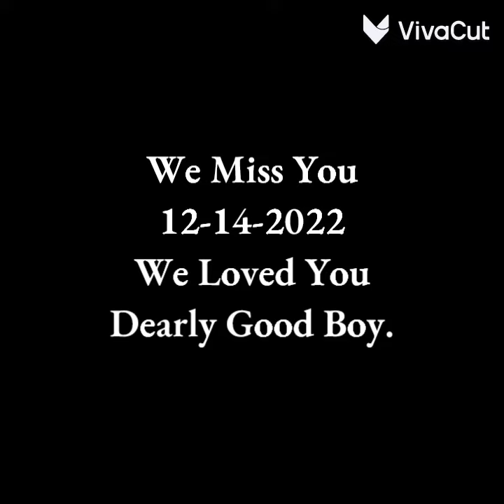RIP Draco 12-14-2022